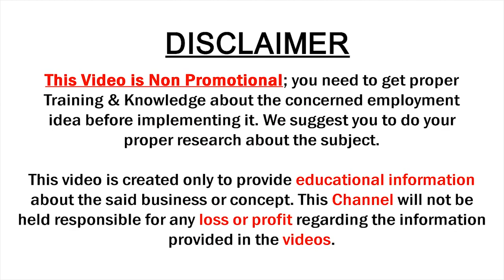Lightweight Summer Kota Printed Designer Sarees with Price | Divya Collections | SumanTv Saree House